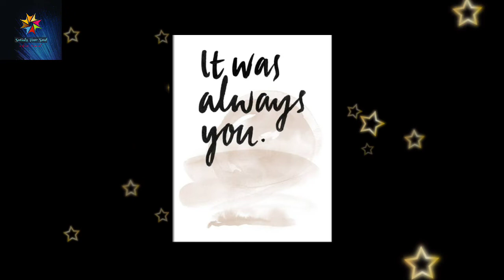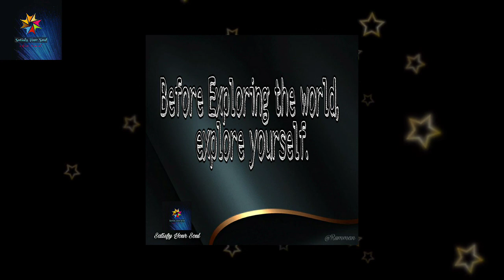Whose Motivation Should We Follow? কার মোটিভেশন আমাদের ফলো করা উচিৎ? Who is our idol🤔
To whom should we follow? Do we need to follow others? Who is our idol? Watch the video and find it out.
Internet এ মোটিভেশন নিয়ে অসংখ্য ভিডিও রয়েছে। কিন্তু সবাইকে তো আর আপনি ফলো করতে পারবেন না। কাকে আপনার ফলো করা উচিত, জানতে পুরো ভিডিওটি দেখুন।